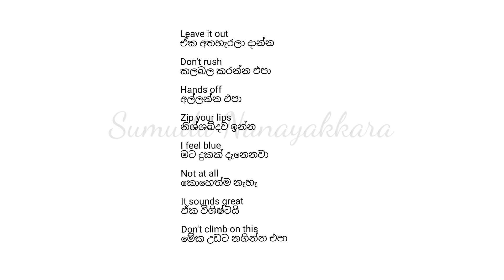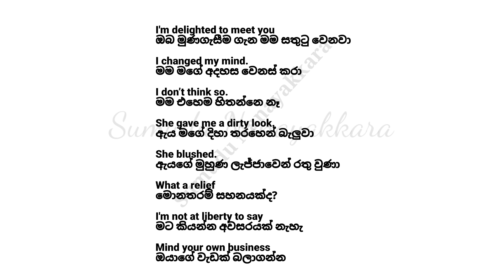sumudunanayakkara English lessons online ඉංග්‍රීසි භාෂාව සරලව තේරෙන සිංහලෙන්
Let's learn English lessons #2024